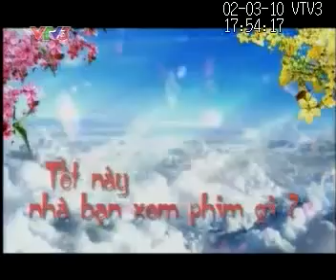03.02.2010 | VTV3 - Trailer phim Cưới ngay kẻo Tết - 21h mùng 3, 4, 5 Tết Canh Dần